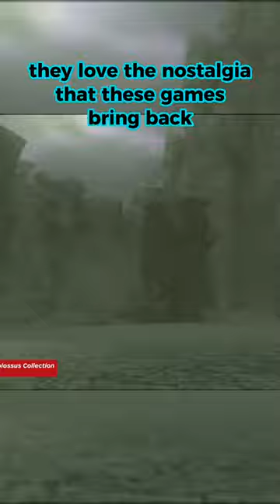Don’t lie, because you actually like video game remakes!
Are you one of those people who rage against remakes when they’re announced? With a gleam in their eyes, gamers will anticipate the release of the first-person shooter game and start dreaming of finally getting to play it on their preferred consoles. Then someone from the gaming sphere will make the headline announcement that this game is actually going to get a remake. A collective groan can be heard rising up around forums and social media as gamers collectively jump onto this bandwagon of nostalgia-fueled outrages at video game companies daring to bring back classic games with modern updates or tweaks. But let's be honest - while we may moan our way through press releases, deep down 99% of us still enjoy these remakes!

Thanks to Xbox, Sony, and IGN for their footage.
Socials: 🐶🐱🐰🦊🐻🐼🐨🐯🦁🐷🐵🐔🦄
🖼: Richard Calder (RichieRichLabs) - Profile | Pinterest